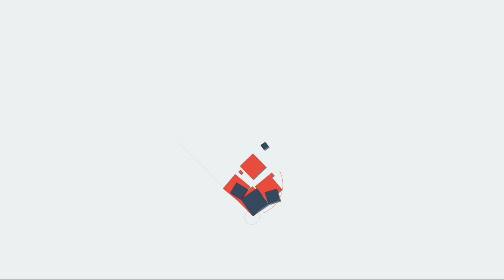മഞ്ജുവിനെ സംരക്ഷിക്കാന്‍ സര്‍ക്കാര്‍ നീക്കം